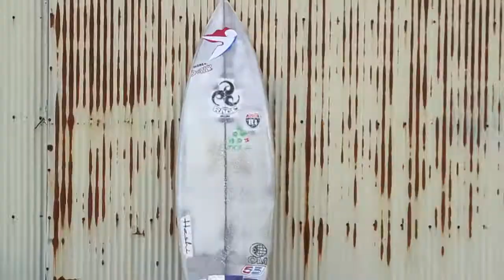Rage surf boards H 1 (Hiro Ichiraku model)